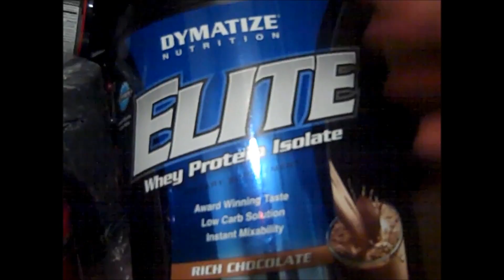Military press Highlights & Shoutout/News with ILLPUMPUUP!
5/31/2013

Song Artist - VampzGrime Song - Out of Gum

3.5 Weeks Out From the 2013 NGA Sunshine State Championship!
6.5 Weeks Out From the 2013 California Muscle Mayhem!